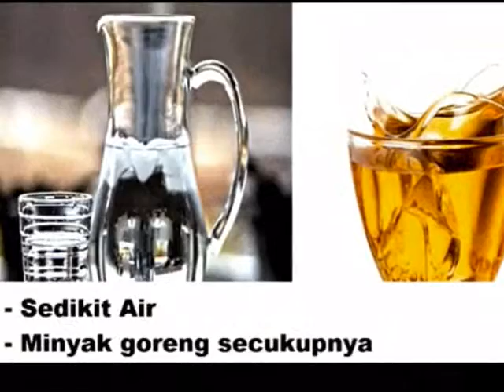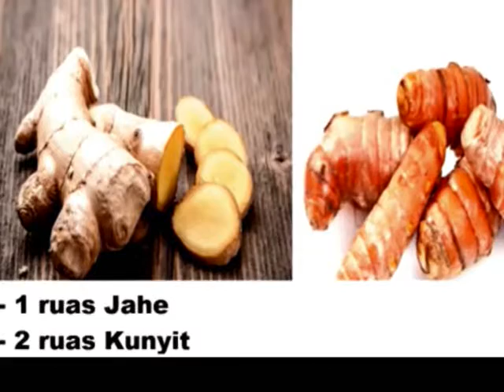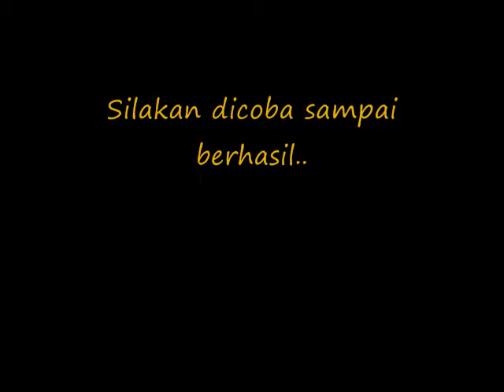Resep Cara Membuat Rica Rica Ikan Tongkol Enak dan Praktis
Resep Rica - Rica Ikan Tongkol Super Enak Dan Praktis dapat anda lihat pada video slideshow berikut. Rica - rica Ikan Tongkol super enak dapat jadi menu makan siang kalian. Rasanya gurih dan pedas sangat cocok dimakan bersama nasi putih hangat. jika kamu mau mencoba memasak Rica - Rica Ikan Tongkol silahkan lihat video slide Resep Rica - Rica Ikan Tongkol Super Enak Dan Praktis di channel amyokta atau untuk lebih lengkapnya silahkan kunjungi